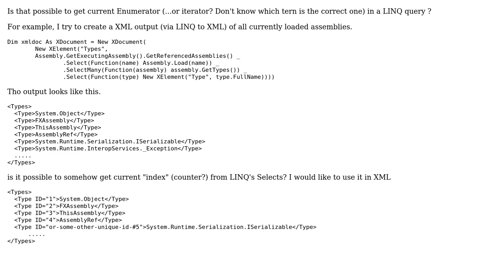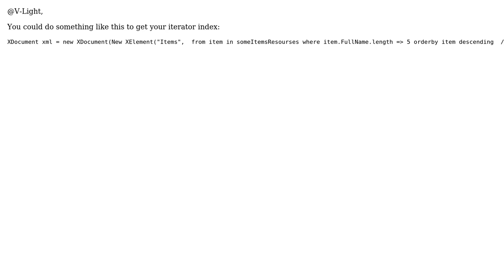Get current enumerator (iterator ?) in LINQ query. Like a current index in for loops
With thanks & praise to God, and with thanks to the many people who have made this project possible! | Content (except music & images) licensed under CC BY-SA | Music | Images & others | With thanks to user V-Light user Jon Skeet user Bernard Oreva and the Stack Exchange Network Trademarks are property of their respective owners. You are responsible for your own actions.